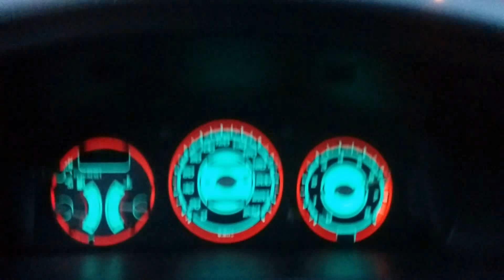She's alive.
Pierwsze mocniejsze wciśnięcie pedału gazu po złożeniu silnika :)